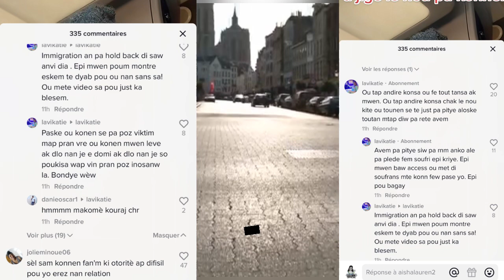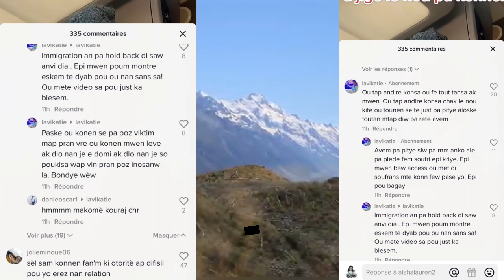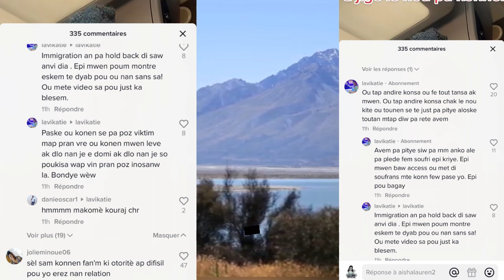Katie te konn maltrete Widy Yo divorcer😱Widy pa okipe Kaïsa 😭Katie ap fè depote Widy🙆🏻‍♂️